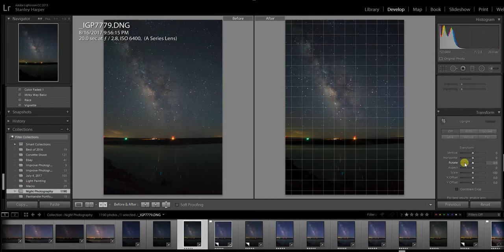Quick And Easy Lightroom Tweaks For Milky Way Images